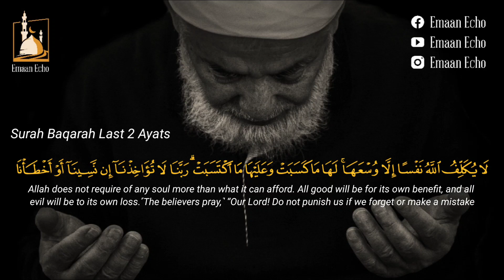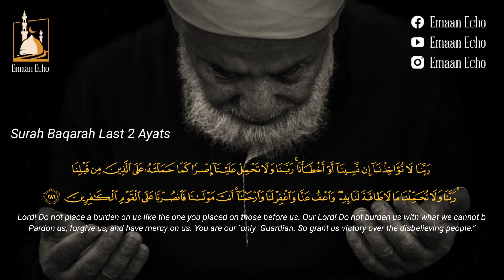Surat-ul-baqrah ayat 285 & 286 | Emaanecho | last 2 ayats | surah baqrah ki akhri 2 ayat !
**"Surah Al-Baqarah Last 2 Ayats - Urdu-Roman"**

**📖 Overview:**
Surah Al-Baqarah, Quran ka doosra bab, do taqatwar aur sukoon dene wale verse ke saath khatam hoti hai - (Verse 285) aur aakhri verse (Verse 286). Chaliye in aakhri verses mein chhupi gehri ma'ani mein ghulay jayein.

 **Aakhri Verse:** Verse 286, Surah ko Allah ki rehmat, hidayat aur maafi ki dua ke saath mukhtasar karta hai.

**🌌 Spiritual Essence:**
In verses ko tilawat aur tafakkur karna aadhyaatmik tor par bohot ahem hai. apni mukammal tasveer mein Allah ki sifat aur hifazati asoolon ka wazeh bayan ke liye mashhoor hai.

**🤲 Spiritual Reflections:**
Chaliye aadhyaatmik chintan mein doobein aur samajhein Surah Al-Baqarah ke aakhri do verses ki chhupi hui gehri ma'ani ko.

Hamare saath judein is roshni bhari safar mein Surah Al-Baqarah ke aakhri verses ke saath.